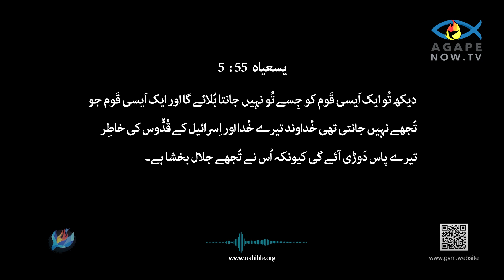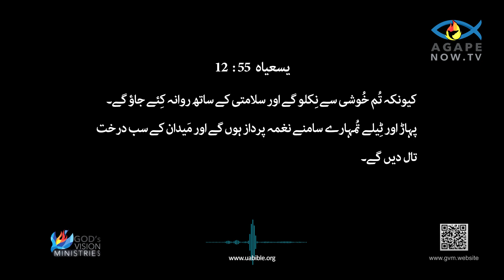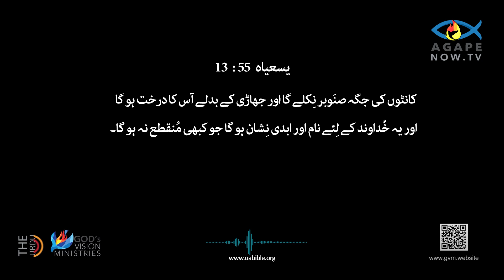Isaiah Chapter 55 urdu bible | isaiah ki kitab 55 baab | یسعیاہ کی کتاب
The Book of Isaiah, a central text in the Hebrew Bible, is attributed to the prophet Isaiah and is composed of 66 chapters. It addresses the themes of judgment, redemption, and hope for both Israel and the nations. The book is structured into three main sections: the first part (chapters 1-39) focuses on the impending judgment due to Israel's disobedience and calls for repentance, often highlighting the political turmoil of the time. Isaiah emphasizes God's sovereignty and warns of the consequences of turning away from divine guidance.

The second section (chapters 40-55) shifts tone, offering comfort and hope to the exiled Israelites, proclaiming the coming of a messianic figure and the eventual restoration of Jerusalem. This section introduces the idea of a suffering servant, foreshadowing themes of sacrifice and salvation. The final chapters (56-66) envision a future where all nations will worship the one true God, emphasizing justice, righteousness, and the ultimate renewal of creation. Throughout, Isaiah's profound poetic language and vivid imagery inspire both faith and contemplation on the nature of God and humanity's relationship with the divine.
یسعیاہ کی کتاب، عبرانی بائبل کا مرکزی متن، یسعیاہ نبی سے منسوب ہے اور یہ 66 ابواب پر مشتمل ہے۔ یہ اسرائیل اور اقوام دونوں کے لیے فیصلے، چھٹکارے اور امید کے موضوعات پر روشنی ڈالتا ہے۔ کتاب کو تین اہم حصوں میں ترتیب دیا گیا ہے: پہلا حصہ (ابواب 1-39) اسرائیل کی نافرمانی کی وجہ سے آنے والے فیصلے پر توجہ مرکوز کرتا ہے اور توبہ کا مطالبہ کرتا ہے، اکثر اس وقت کے سیاسی بحران کو نمایاں کرتا ہے۔ یسعیاہ خدا کی حاکمیت پر زور دیتا ہے اور الہی رہنمائی سے منہ موڑنے کے نتائج سے خبردار کرتا ہے۔

دوسرا حصہ (باب 40-55) لہجہ بدلتا ہے، جلاوطن اسرائیلیوں کو تسلی اور امید پیش کرتا ہے، ایک مسیحی شخصیت کے آنے اور یروشلم کی حتمی بحالی کا اعلان کرتا ہے۔ یہ حصہ قربانی اور نجات کے موضوعات کو پیش کرتے ہوئے، ایک مصیبت زدہ خادم کے خیال کو متعارف کرایا ہے۔ آخری ابواب (56-66) ایک ایسے مستقبل کا تصور کرتے ہیں جہاں تمام قومیں ایک سچے خدا کی عبادت کریں گی، انصاف، راستبازی، اور تخلیق کی حتمی تجدید پر زور دیں گی۔ پورے طور پر، یسعیاہ کی گہری شاعرانہ زبان اور وشد منظر کشی خدا کی فطرت اور الہی کے ساتھ انسانیت کے تعلق پر ایمان اور غور و فکر دونوں کو متاثر کرتی ہے
1) Book of isaiah chap 55 in urdu bible
2)Isaiah
3) bible in urdu
4) یسعیاہ کی کتاب
5) urdu bible verses
6) urdu bible study
7) urdu bible reading
8) urdu mein bible
9)Isaiah Chapter 55
10) isaiah ki kitab 55 baab

Queries solved :